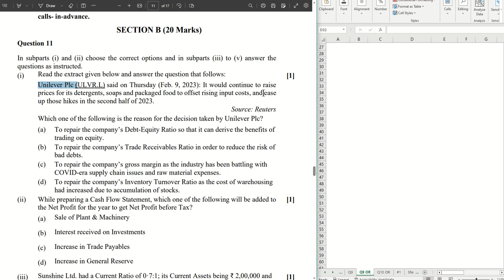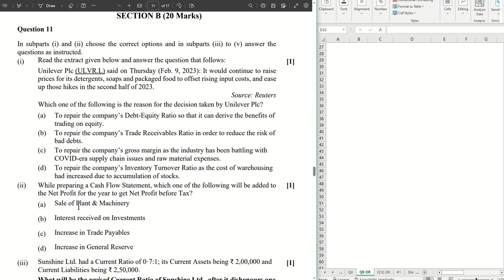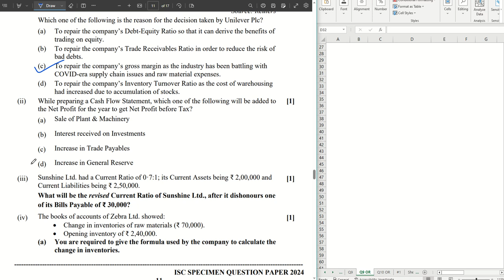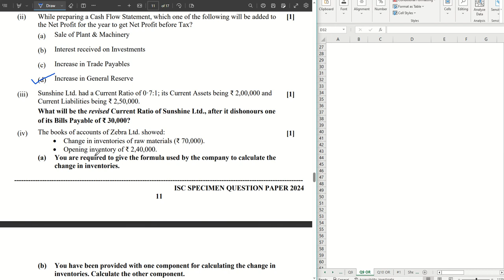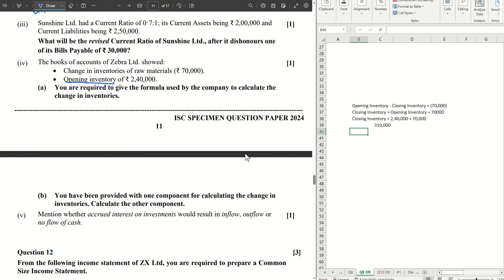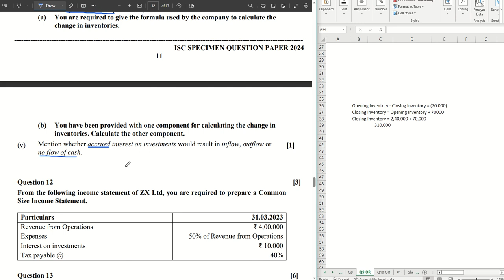Q11 - ISC Accounts Specimen Paper 2024 || Short Questions || Solved & Explained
Detailed explanation of Q11 - Short Questions - from ISC Specimen Paper 2024 - Accountancy - Ratios and Cash Flow